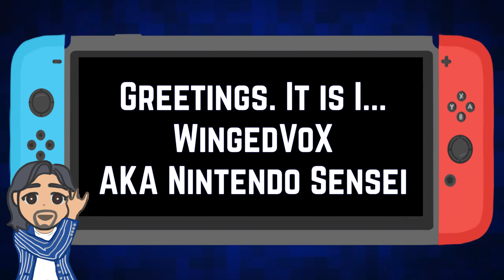WingedVoX's Channel Trailer (400)